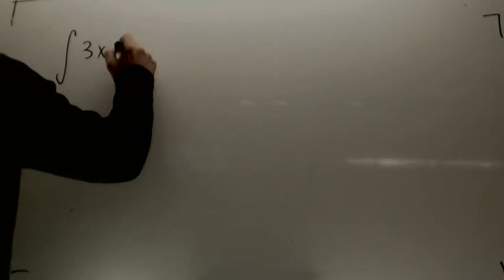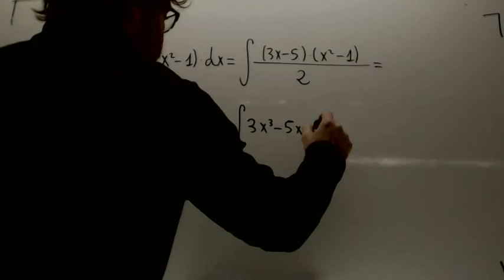Integral de una potencia 02 Matematicas 2º Bachillerato Academia Usero Estepona